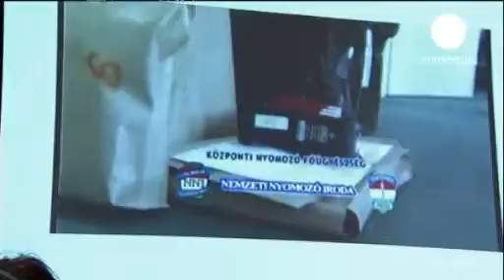Bombe à retardement dans le football - 680 matches auraient été truqués.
Un scandale risque d'éclabousser des joueurs et des clubs de football dans le monde entier. Un vaste réseau de corruption, dirigé depuis Singapour, aurait engrangé près de huit millions d'euros en organisant des paris sur des matches truqués. C'est ce que révèle Europol ce lundi. 380 matches auraient été truqués en Europe, et 300 dans le reste du monde, de 2008 à 2011. "Les enquêteurs d'Europol ont coordonné les multiples investigations policières en Europe, en se basant sur leur propre examen de 13.000 courriels et d'autres documents, a expliqué le directeur d'Europol Rob Wainwright. La vaste enquête a permis de lancer des procédures judiciaires dans les pays concernés". En tout, 425 responsables de clubs de football, joueurs et membres du réseau de corruption pourraient être poursuivis, mais Europol ne souhaite pas dévoiler le moindre nom pour le moment. Trois matches éliminatoires de Coupe du monde pourraient notamment avoir été truqués.